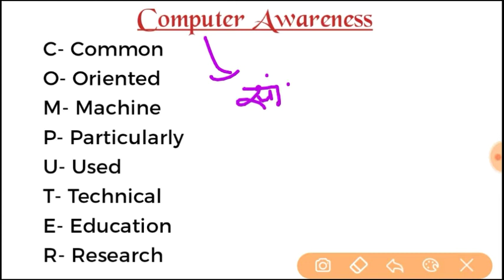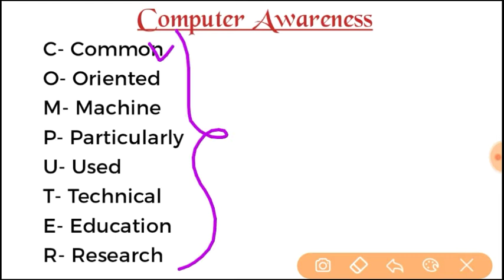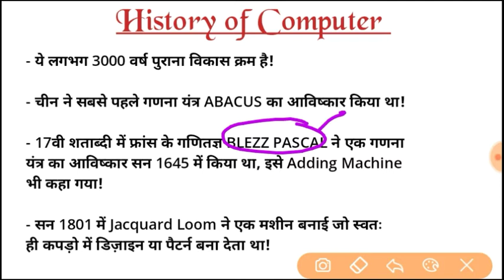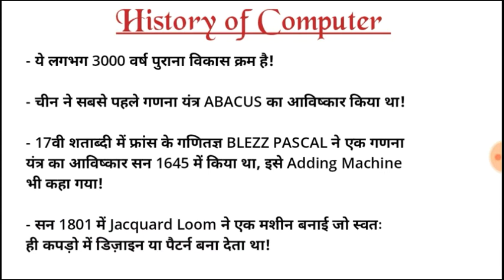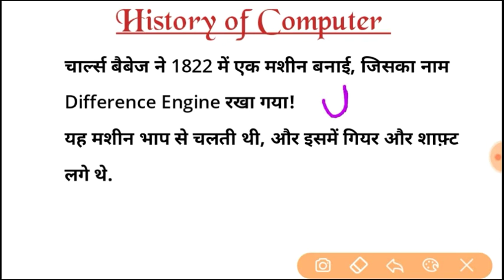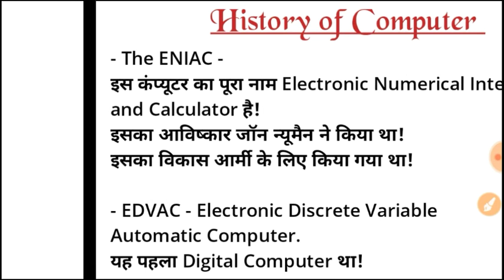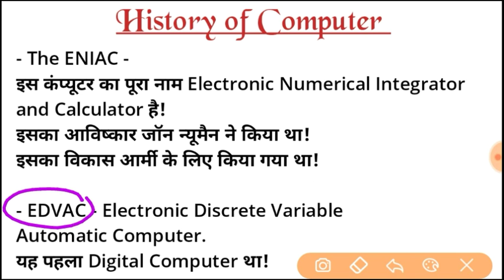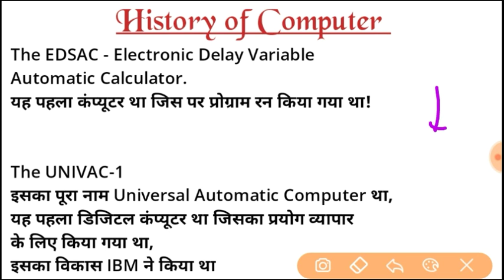Computer Awareness : History of Computer | Computer GK Basic to Advance | कंप्यूटर का इतिहास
दोस्तो
ये एक नई सीरीज है, जिसमे हम कंप्यूटर को बेसिक से एडवांस लेवल तक पढेंगे।
ये कोर्स उन सभी परीक्षाओ के लिए महत्वपूर्ण है जिसमे कंप्यूटर पूछा जाता है।

CCC Course
Computer for Bank Exam
computer for rrb mains
computer for rrb clerk mains
computer for ntpc 2020
computer gk

computer for bank exams,
computer for bank exam in hindi, computer for bank exams amit sharma

Amit Sir Official 🇮🇳

परीक्षा से संबंधित सभी महत्वपूर्ण
 पीडीएफ (PDF), NOTES और VIDEOS आपको यहाँ पे सबसे पहले मिलेंगे।